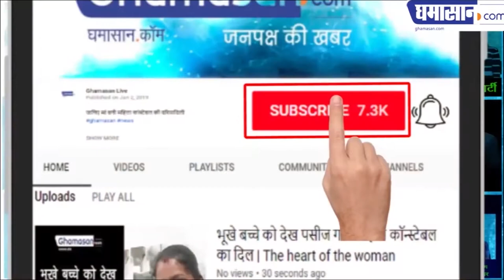यहां मरीजों को झोली में ऐसे लाद कर लाना पड़ता है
जानिए इस गांव की दर्दनाक कहानी | Ghamasan News is India's Biggest Hindi news Portal.